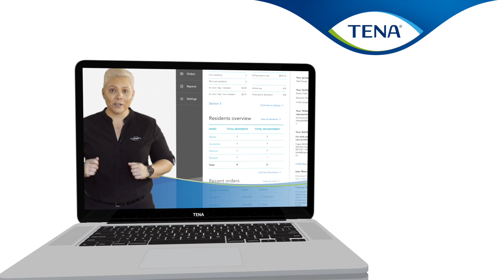TENA Managing Continence Supply and Care in an Emergency Promotional Video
The TENA Continence Management System (TCMS) can help you manage continence supply and care in an emergency. Continence affects more than 70% of your residents and the TCMS system can ensure that continence management continues during an outbreak. Watch this video to learn about the critical steps and best practice advice. contact TENA on 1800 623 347 Aus.